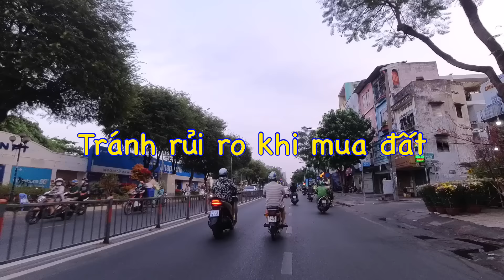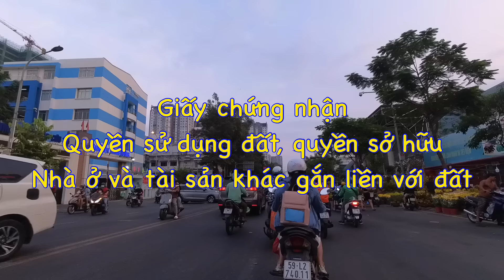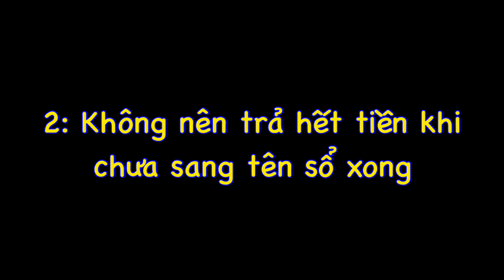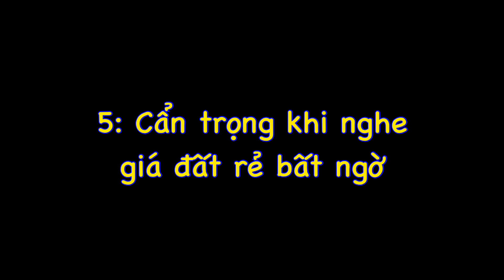NHẤT ĐỊNH PHẢI BIẾT những điều này, để không bị LỪA khi mua Bất Động Sản | BĐS Thường Ngày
Hiện nay, lừa đảo liên quan đến Bất động sản rất nhiều... thị trường BĐS phải nói là một thị trường béo bở cho các cá nhân và tổ chức lợi dụng để lừa người dân. những người có những kiến thức BĐS hạn hẹp, hoặc không có điều kiện tiếp xúc với BĐS. Một khi giao dịch liên quan đến BĐS thì lại dễ bị các đối tượng lợi dụng và chiếm đoạt tiền.
Bằng rất nhiều thủ đoạn tinh vi, bằng những chiêu thức rất khó để đoán được. mà rất nhiều người đã lâm vào cảnh tan cửa nát nhà cũng vì quá tin hoặc hạn chế về  kiến thức thị trường.
Hôm nay đầu năm mới  2024 - Để tránh rủi ro khi mua đất, em xin gửi đến mọi người một vài lưu ý khi chúng ta mua hoặc giao dịch BĐS, để cho mọi người có thể tham khảo.

Mặt khác người mua có thể tự mình tìm hiểu thông tin về thửa đất, các quy định về mua bán nhà đất và trên hết là không thể bỏ qua “bí quyết” để không bị lừa khi mua đất dưới đây.

🎁 Bank: 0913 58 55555 - NGUYEN TAN MY - SCB ( Ngân hàng TMCP Sài Gòn )